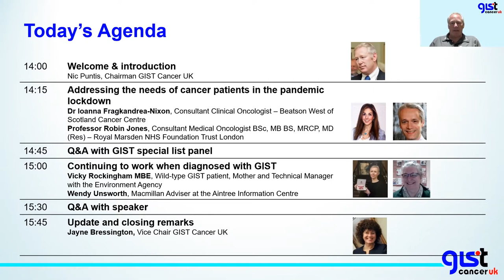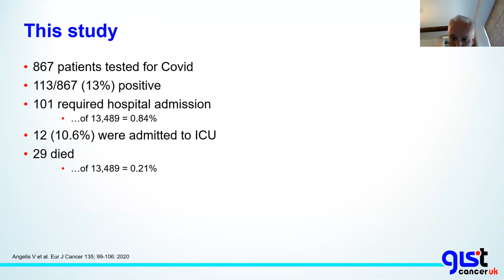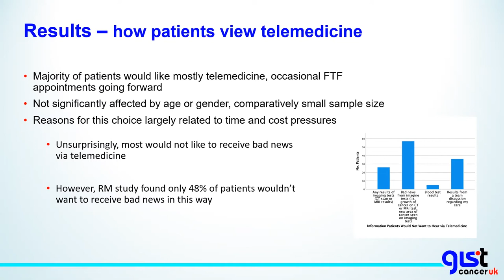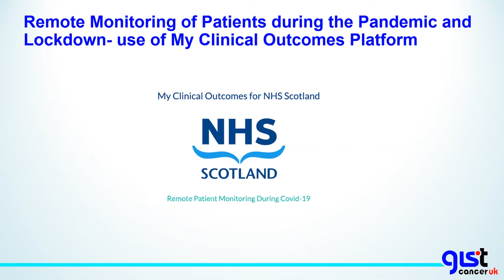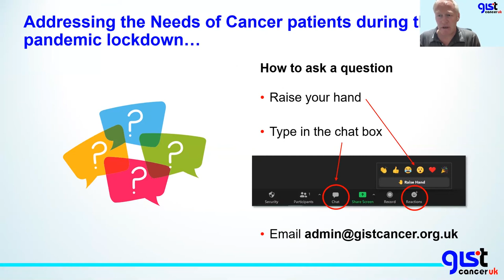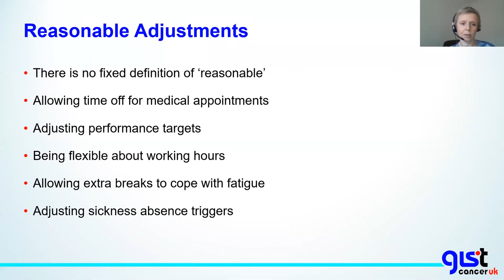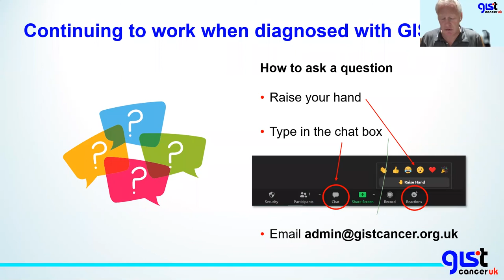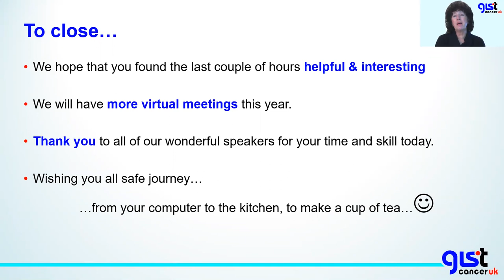GIST Cancer UK Virtual Meeting 15th April 2021